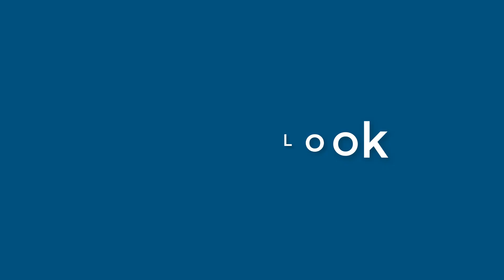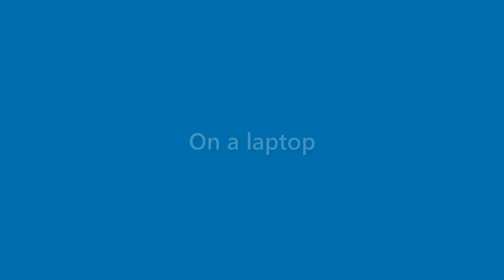Veronica Bruce - appearance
Name Look - Veronica Bruce - appearance. In this video we present "Veronica Bruce" name look and feel in various scenarios.
This video will cover:
How does "Veronica Bruce" look as a personal letterhead?
How does "Veronica Bruce" look on a business card?
How does "Veronica Bruce" look on a computer/laptop screen?
How does "Veronica Bruce" look with different background colors?
How does "Veronica Bruce" look with various fonts?